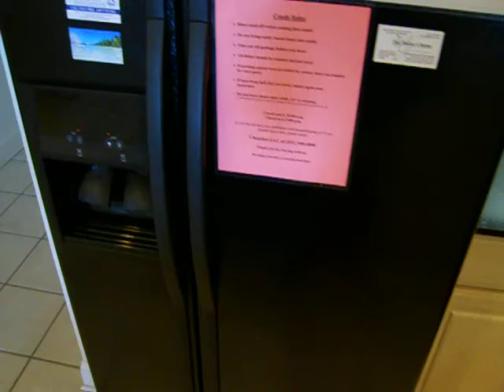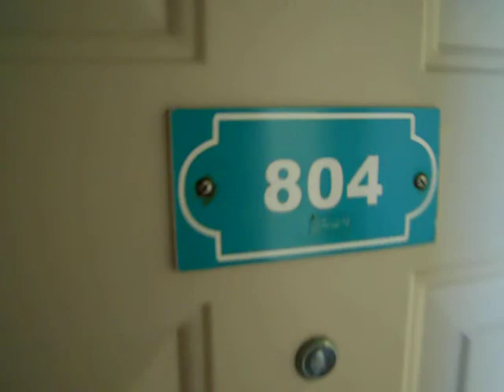Crystal Shores in Gulf Shores Alabama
Considering buying or selling a condo in Gulf Shores or Orange Beach? I can help. My wife and I have been selling Gulf front condos on the Alabama Gulf Coast since 2000. We have helped hundreds of families. We would consider it a privilege to help you.

Something magical happens when you visit Gulf Shores and Orange Beach, Alabama. The moment you arrive, the world starts to fade away. Maybe it's the sound of waves gently lapping the shore or the smell of coconut oil. Perhaps it's our white sand Gulf Coast beaches and sparkling emerald water. Suddenly building sandcastles moves to the top of your "to-do" list. You remember just how much fun your spouse is. You linger over a succulent, fresh seafood dinner at one of the waterfront restaurants in Orange Beach and Gulf Shores, where nobody rushes to get away from the table.

The Alabama Gulf Coast is more than you may realize. It is more than just a beautiful place, more than just the friendly people who live and work here. It is more than sand and sun and waves rolling onto 32 miles of sugar-white beach. The Alabama Gulf Coast is all these things and more. Taken together, these unique attributes create a region with a welcoming sense of place, perfect for families, investors, retirees and growing businesses. The Alabama Gulf Coast has been a family destination for many generations. Ask both visitors and residents, and you'll find that most folks down here have memories of the Alabama Gulf Coast that stretch back to childhood. Many parents recall visiting area beaches with their parents. Now they want to share that same fun with their children. As the area grows, the same family-friendly atmosphere that makes the Alabama Gulf Coast such a special place to visit makes the region a desirable permanent home. The past decade has witnessed significant growth in our area. As upscale residents and business owners relocate to the region, they bring with them increased services, commercial opportunities and a growing sense of community pride. From schools that continually score above the state averages to investors who pump dollars back into the local community, the Alabama Gulf Coast offers the best of all worlds. Come visit us. When you realize all that Gulf Shores and Orange Beach offer, you'll want to stay forever.